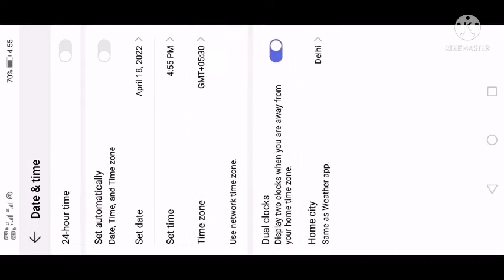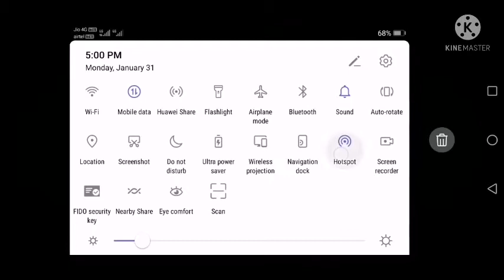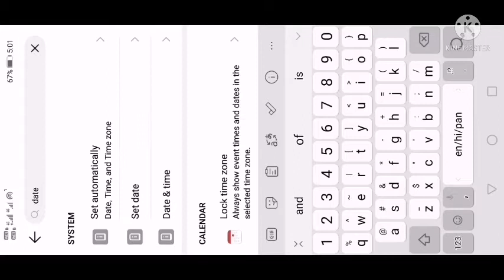Slug it out 2 gameplay | EPISODE 35